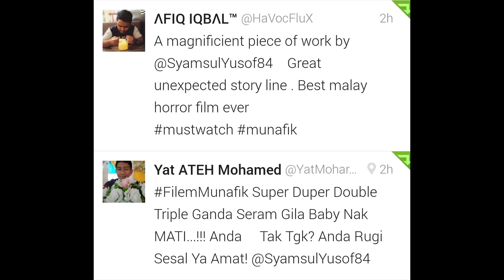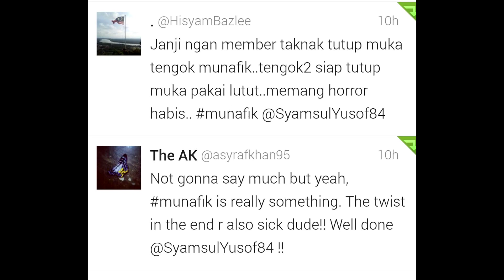REAKSI SEBENAR PENONTON PART 2 (FILEM SERAM MUNAFIK)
Dengan Nama Allah Maha Pemurah Lagi Maha Mengasihani.
Skop Production mempersembahkan sebuah filem seram Syamsul Yusof "MUNAFIK" yang akan berada dipawagam pada 25 February 2016 seluruh Malaysia/Singapore/Brunei. Daripada penerbit dan pengarah filem seram No.1 Malaysia "KHURAFAT". Hashtag FilemMUNAFIK Lakonan Syamsul Yusof,Nabila Huda,Sabrina Ali,Pekin Ibrahim,Fizz Fairuz,Dato Rahim Razali,A.Galak,Zarina Zainordin,Ruzlan Abdullah.
"Filem paling seram 2016" Bukan seram dgn syaitan semata-mata,tetapi seram utk mengetahui kebenaran antara yg Munafik dan yg tidak.Semoga filem Munafik ini memberi kita pengajaran,keinsafan & fikirkan sejenak akan kematian.Betapa kerdilnya insan disisi Maha Pencipta.